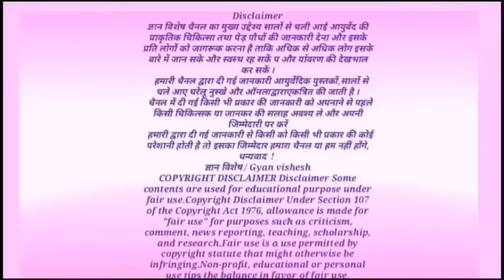मरते दम तक नहीं होगा कमर दर्द घुटनों में दर्द नहीं जडेंगे बाल शरीर बनेगा फौलाद 70 की उम्र मैं 25 का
मरते दम तक नहीं होगा कमर दर्द घुटनों में दर्द  नहीं जडेंगे बाल शरीर बनेगा फौलाद 70 की उम्र मैं 25 का असर,
इस वीडियो में निर्गुंडी के पौधे से होने वाले फायदे के बारे में जानकारी दीजिए, यह पौधा सभी प्रकार के दर्द में रामबाण औषधि है,

धन्यवाद!

slip disc,
sciatica,